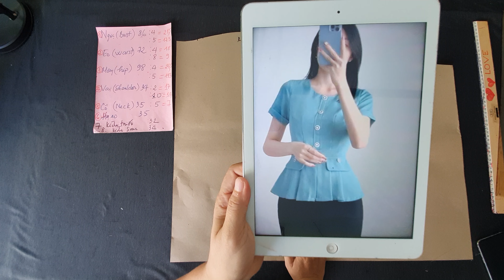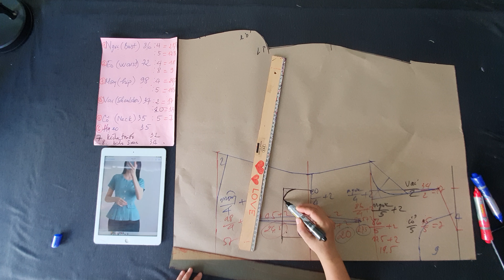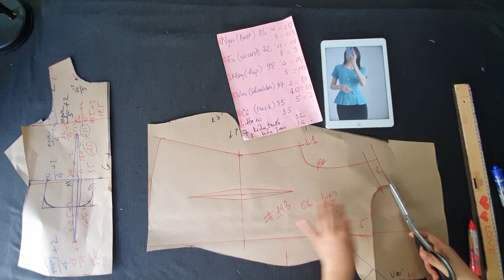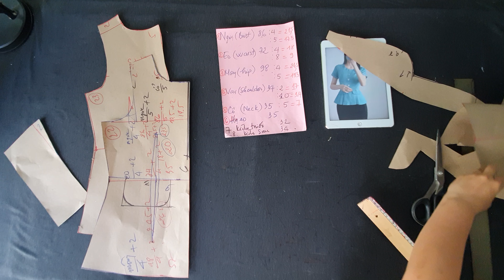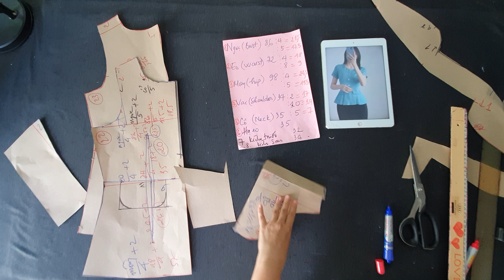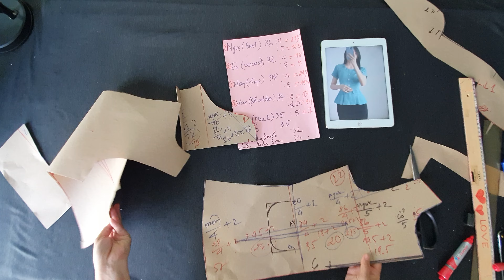Cách làm rập cứng áo kiểu thời trang trung niên dún eo | May vá cùng Tysushop #193